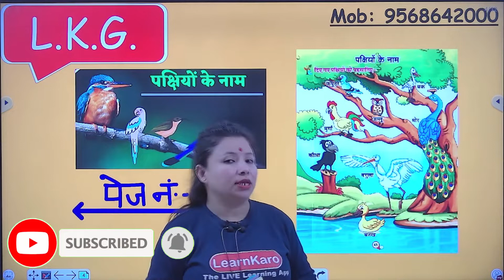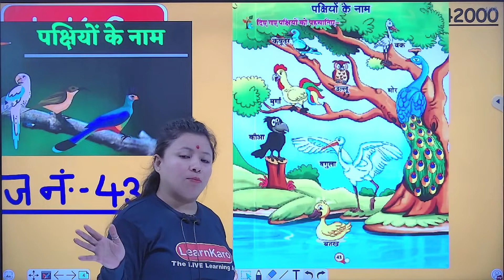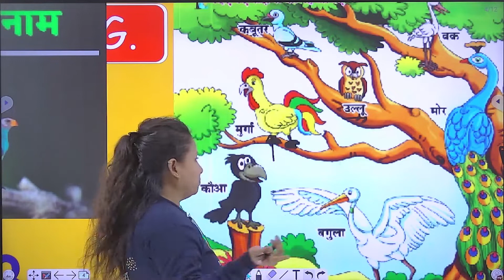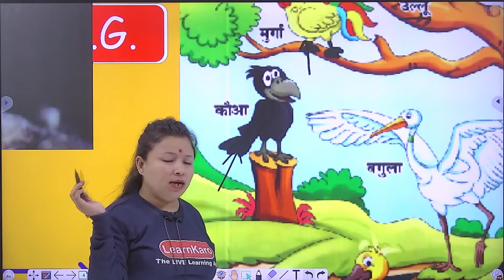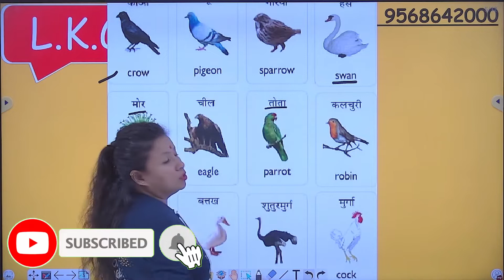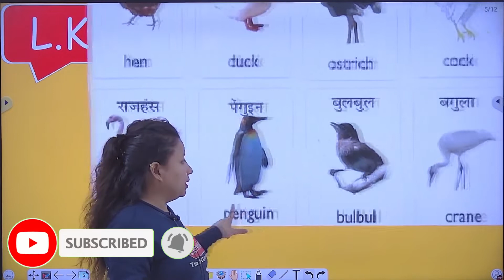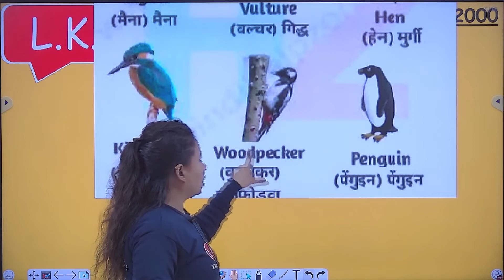पक्षियों के नाम | शब्द आरम्भ | Hindi writing For L.K.G.| Page Number 41 and 42 | Hindi Concept